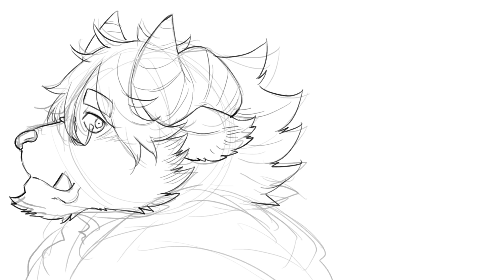自分の絵が嫌い!!【Radio Closet. 19】ディープブリザード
今回頂いたお悩みは「自分の絵が嫌いで好きになれない」というものでした。
そんなお悩みにお絵かき魔王、ディープブリザードがお答えします！
【皆さんからの質問・疑問・お悩み募集】